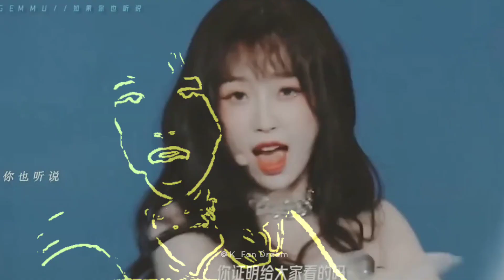Happy Birthday Esther Yu 2022💖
"K_Fan Dream" made out of love for all my K-stars,dramas~specially couples that I loved. And love making fmv to show love from our idols oppa unnies.(I DON'T OWN. any of pics or vids,songs that I used to FMV that I edited.All CREDITS to the owners,and to all our K-idols that we dream and love♡

[This Chanel is Non profitable Video.all music's ownership belongs to the original creators. Please support the original creator.]